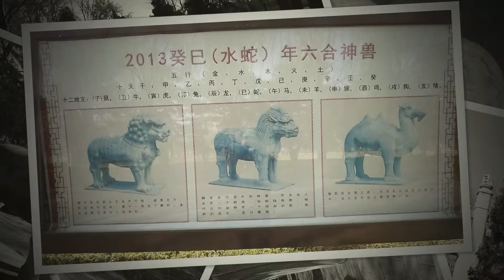La Voie Sacrée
Mon voyage en CHINE en avril 2014.
La Voie Sacrée ou la Voie des Esprits.